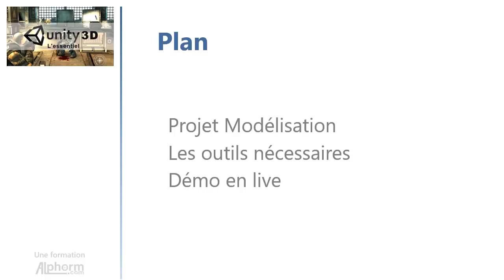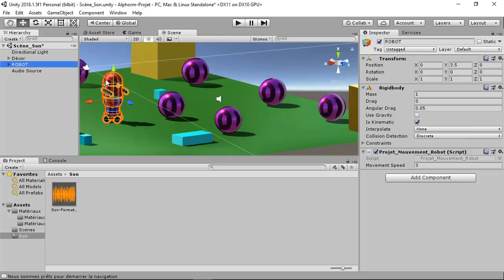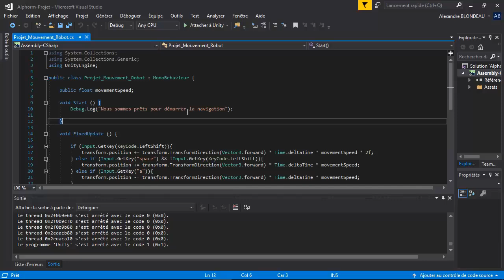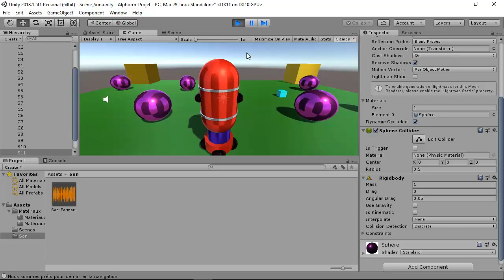Présentation du projet de la formation Unity 3D: L'essentiel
Voici une vidéo complète de la formation Unity 3D - L'essentiel qui est en cours de préparation par Alexandre BLONDEAU sur Alphorm.com

Introduction
Découverte d’Unity
La physique dans Unity
La programmation sous Unity
La GUI sous Unity
L’audio sous Unity
Les compilations
L’IA et la Pathfinding
Le chargement et la sauvegarde
Conclusion